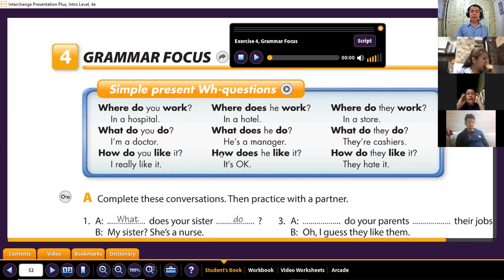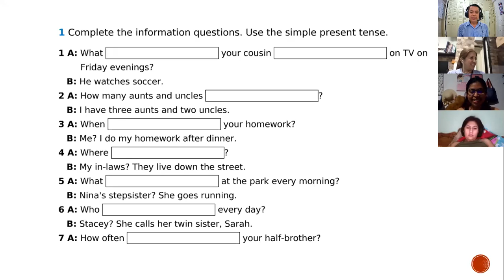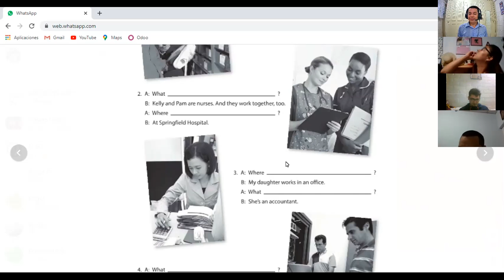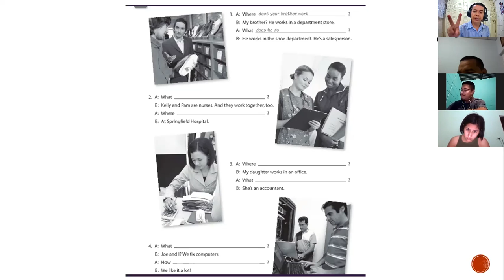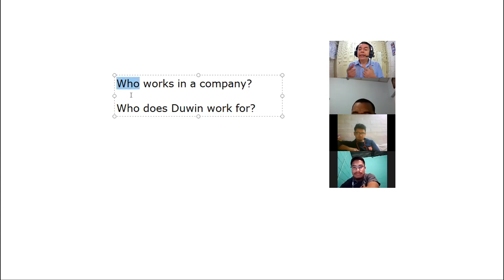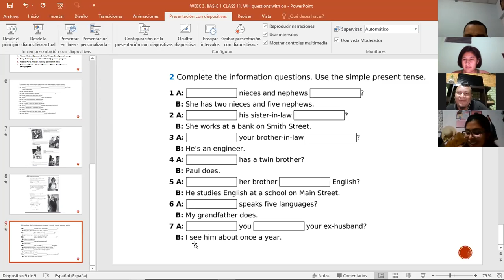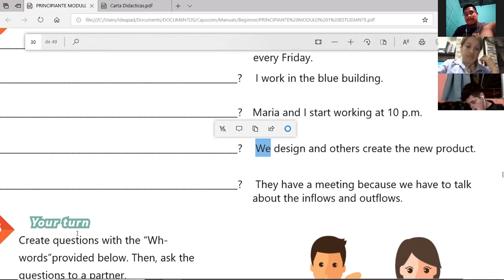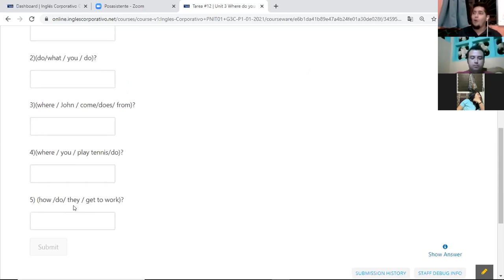Ingles Corporativo-Videoconferencia #12 How to use simple present information questions.